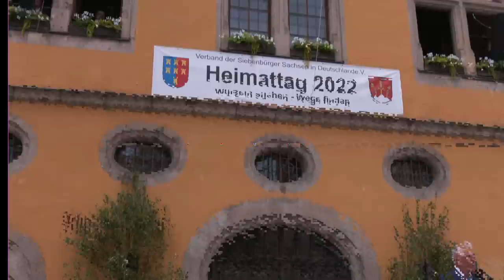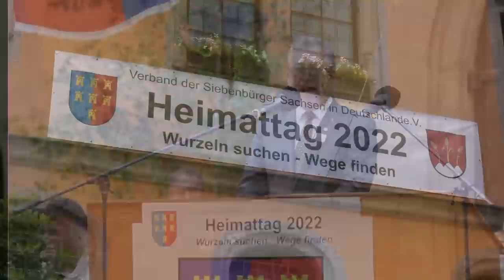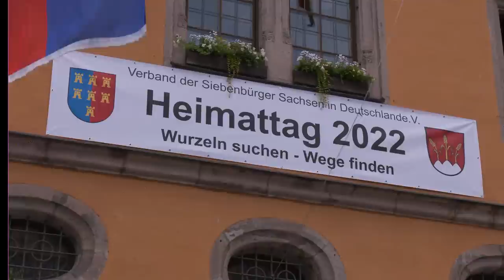Kundgebung vor der Schranne, Pfingstgruß | Heimattag der Siebenbürger Sachsen 2022 | Dinkelsbühl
[Livestream]
Kundgebung vor der Schranne, Pfingstgruß: Bischof Reinhart Guib, Choral, Ansprachen: Rainer Lehni, Bundesvorsitzender, Joachim Herrmann, MdL, Bayerischer Staatsminister des Innern, für Sport und Integration, Dr. Bernd Fabritius, Präsident des Bundes der Vertriebenen
Siebenbürgenlied – Deutschlandlied, Begleitung: Siebenbürger Blaskapelle Augsburg, Leitung: Siegfried Krempels

00:00:00 Pfingstgruß: Bischof Reinhart Guib
00:08:09 Großer Gott wir loben dich
00:09:56 Ansprache Rainer Lehni, Bundesvorsitzender
00:29:40 Ansprache Joachim Herrmann, MdL, Bayerischer Staatsminister des Innern, für Sport und Integration
00:46:05 Ansprache Dr. Bernd Fabritius, Präsident des Bundes der Vertriebenen
01:06:13 Siebenbürgenlied
01:08:20 Deutschlandlied
Begleitung: Siebenbürger Blaskapelle Augsburg, Leitung: Siegfried Krempels

Sie schätzen unsere Arbeit? Herzlich willkommen als Mitglied des Verbandes der Siebenbürger Sachsen in Deutschland e.V.:

Helfen Sie bitte mit Ihrer Online-Spende unsere Kultur zu erhalten und unsere Gemeinschaft zu stärken